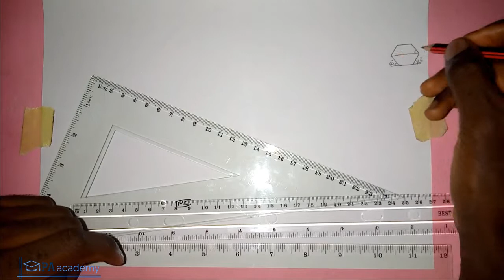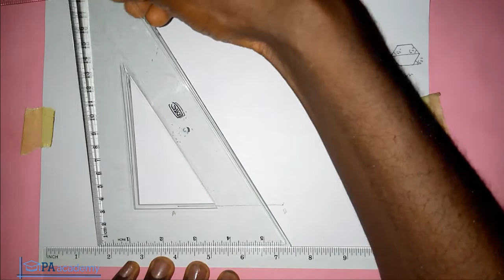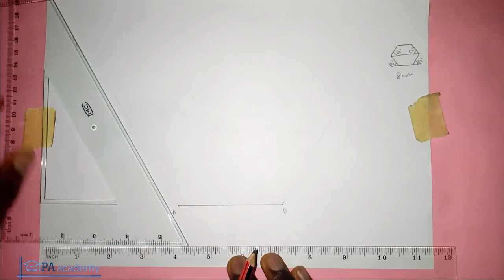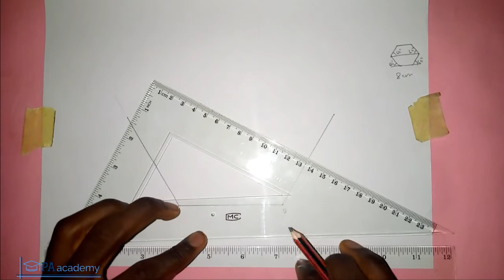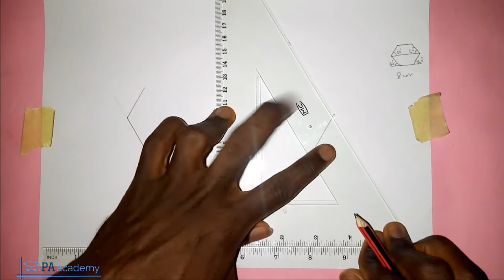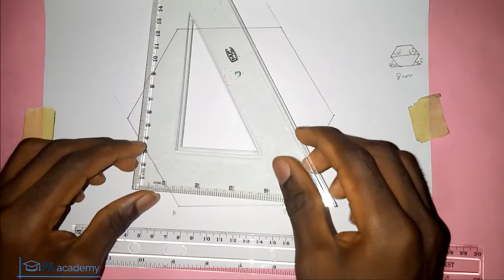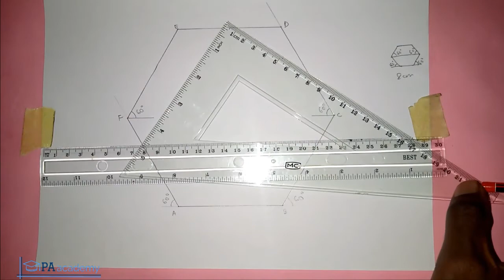How to Easily Construct a HEXAGON using 60 Degree Set Square | Simple & Easy | PA Academy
In this video, I will show you How to Easily Construct a HEXAGON using 60 Degree Set Square

Thanks
PA Academy